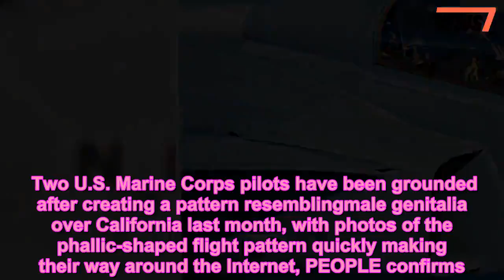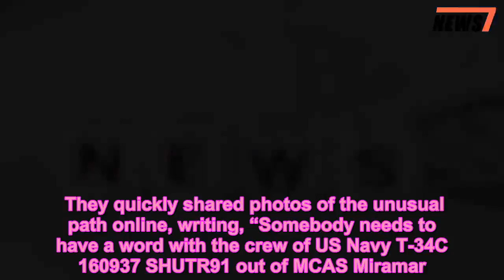Marine Pilots Who Drew Phallic Images in Sky Are 'Not Flying for the Time Being,' Official Says - 24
Human Interest News,News
   Two U.S. Marine Corps pilots have been grounded after creating a pattern resemblingmale genitalia over California last month, with photos of the phallic-shaped flight pattern quickly making their way around the Internet, PEOPLE confirms.    An official with the Marine Corps tells PEOPLE that the two aviators are currently not allowed to fly while authorities look deeper into the Oct. 23 incident, in which the pilots allegedly drew the “obscene image” during a Marine training in Miramar, California, over the Salton Sea.   Get push notifications with news, features, and more.   Follow  Following  You'll get the latest updates on this topic in your browser notifications.   “Although not flying for the time being, the two Marine Corps aviators are still providing vital squadron ground support functions,” Lt. Zachary H. Bodner, a spokesman for the 3rd Marine Air Wing, said, tells PEOPLE.   “Disciplinary or administrative action, if any, will be determined following the completion of the investigation.”    The images were first spotted by the owners of the Aircraft Spot Twitter account, which uses flight-tracking software to monitor military flight patterns.    They quickly shared photos of the unusual path online, writing, “Somebody needs to have a word with the crew of US Navy T-34C 160937 SHUTR91 out of MCAS Miramar.”   The tweet was shared more than 1,300 times and Patterson confirmed to PEOPLE then that the aircraft in the photos belonged to Marine Fighter Attack Training Squadron 101.    Patterson announced at the time that the military branch had launched an investigation into the incident.    “Obscene or inappropriate actions, flight or not, do not reflect the core values we hold as Marines,” Patterson told NBC 7 San Diego last month.